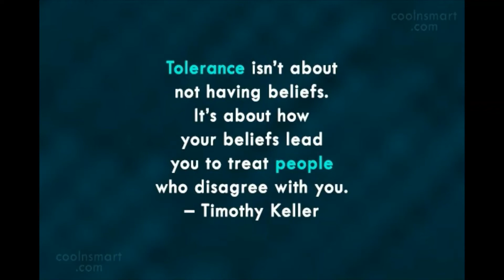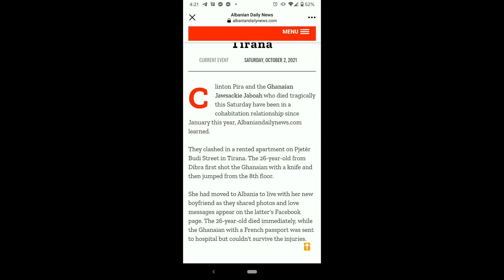Ghanaian lady killed by Albanian Boyfriend in Albania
My opinion on a Ghanaian lady killed in Albania